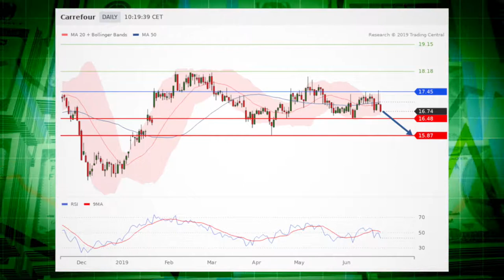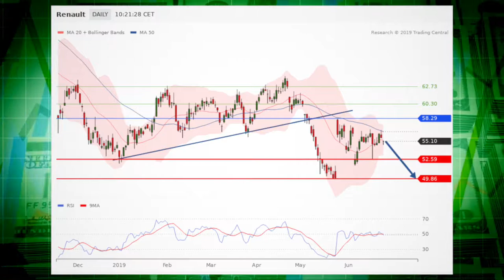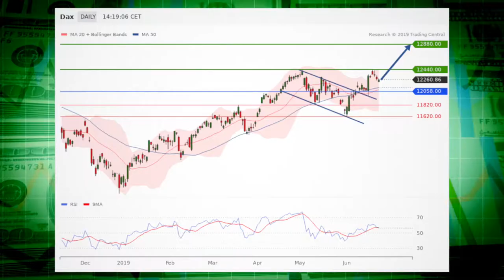Le JT des produits de bourse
Capgemini et Carrefour en vedette. La stratégie du jour: Renault. Coup de projecteur sur l’indice DAX 30.